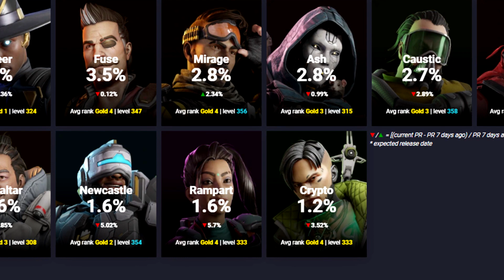Crypto Is Dying... Will This Buff Save Him?